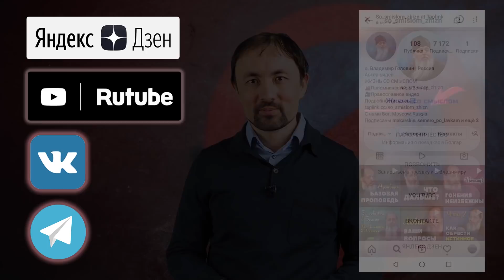Блокировка канала !!!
Друзья!
Есть реальная опасность блокировки YouTube в России !!!

Остаёмся на связи! ))